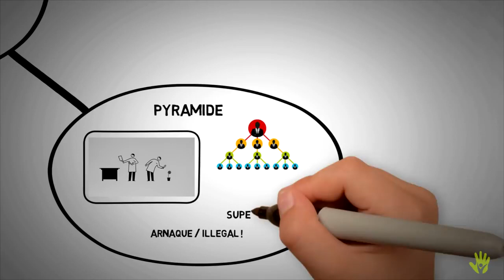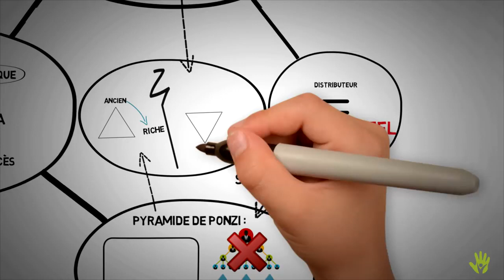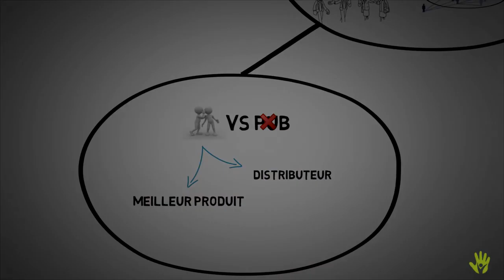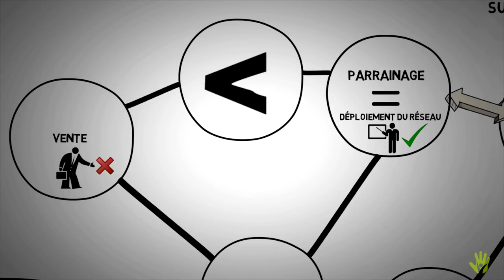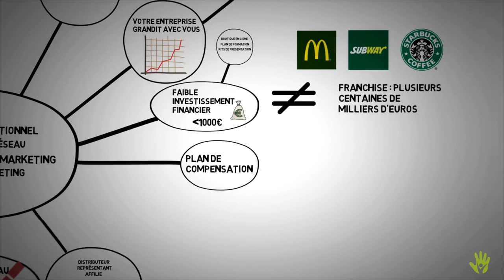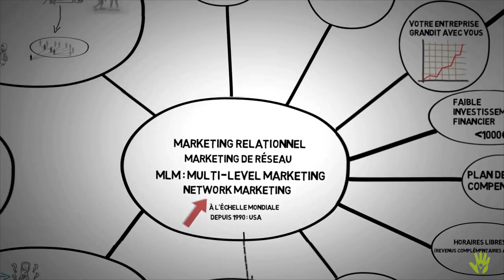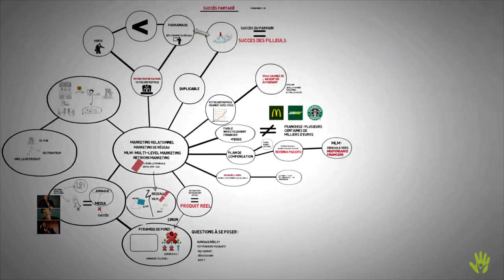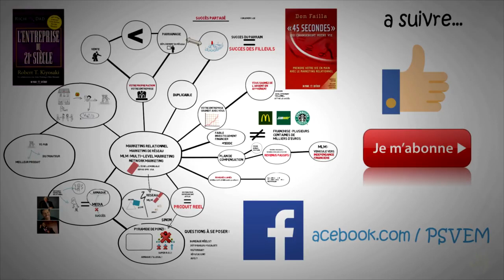YOUR FIT WAY SOCIETE DE MLM - C'est quoi le MLM marketing relationnel ?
une société en MLM est une compagnie qui vous permet de créer votre propre business à moindre coût et en constituant un groupe de distributeurs et/ou de consommateurs qui utilisent les produits.

Avec YOUR FIT WAY ,vous pouvez démarrer votre BUSINESS pour 10$.

Le principe de promotion se fait uniquement par bouche à oreille. Ainsi en supprimant toute la partie publicité, la compagnie peut donc se permettre de récompenser les distributeurs ayant constitué les plus grands réseaux.

Dans notre cas avec YOUR FIT WAY, la société a choisi de partager 60% de son chiffre d'affaire avec sa communauté de marcheur afin qu'il en fassent la promotion  plutôt que de dépenser inutilement des millions  en pub google ou facebook ads.

Plusieurs sociétés (boursorama, sfr, bnp ..) aujourd'hui même si elle ne sont pas considérée comme MLM utilise ce mode de communication
qui est la recommandation contre récompense :)